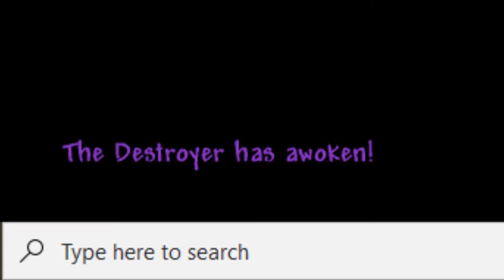Terrarin't but boss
stal